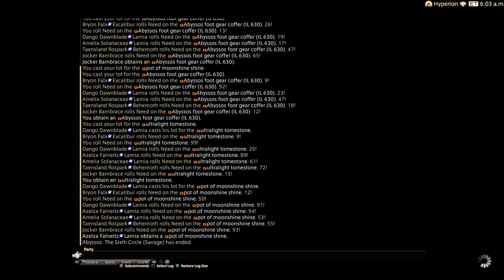FINAL FANTASY XIV 6TH CIRCLE SAVAGE CLEAR APRIL 2023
6th circle savage clear tran zall april 2023